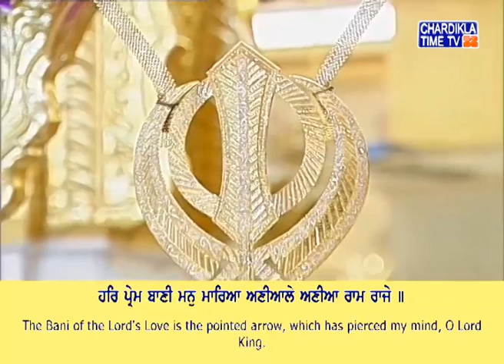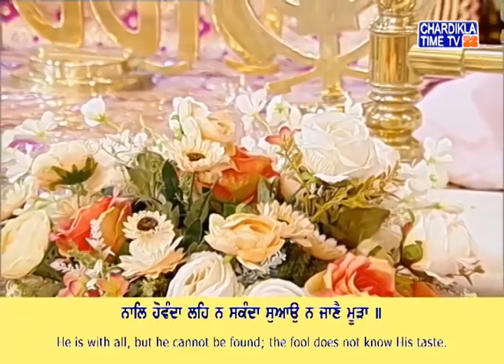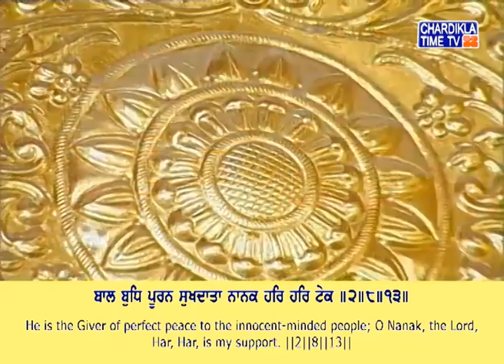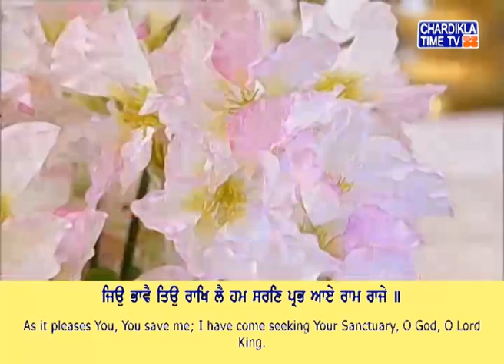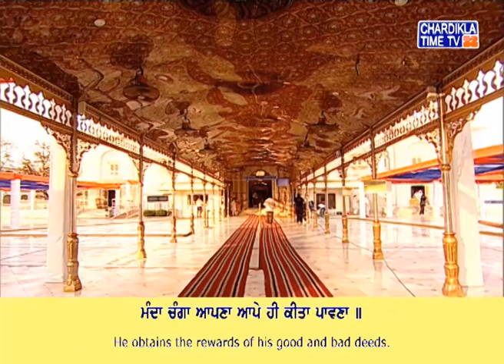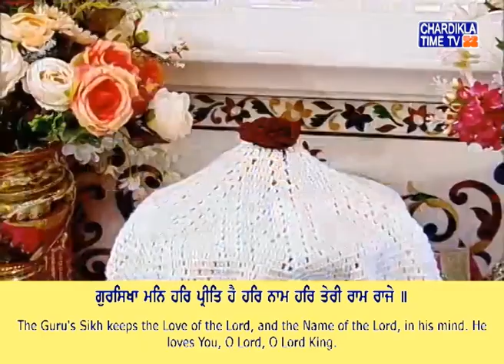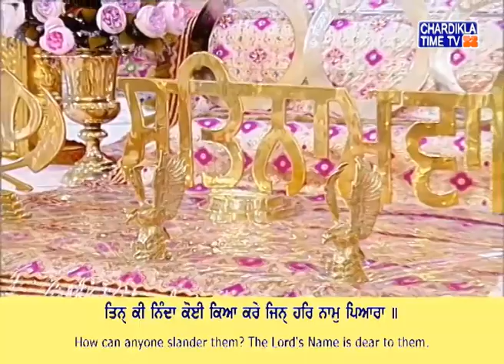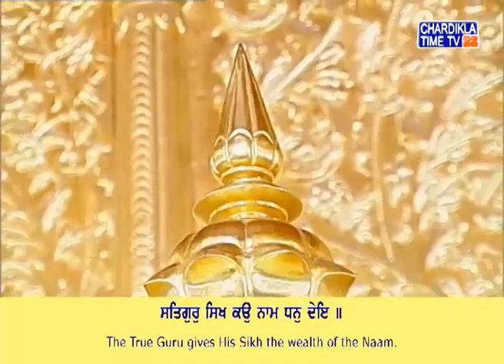Kirtan Asa Di Waar Gurudwara Bangla Sahib June 17, 2020